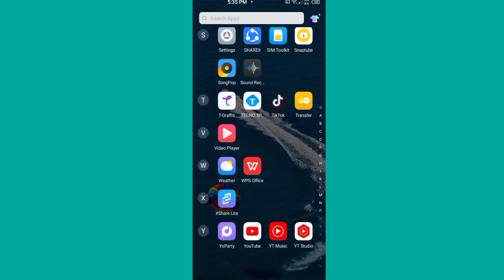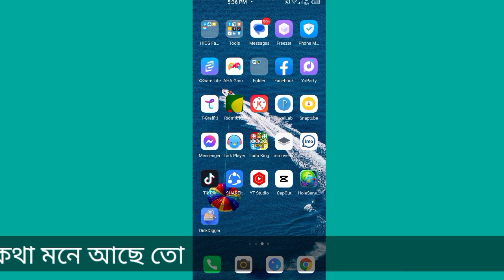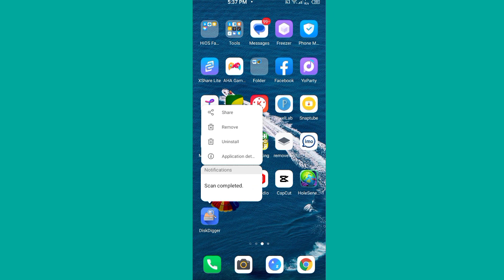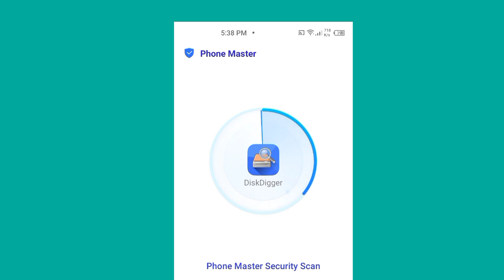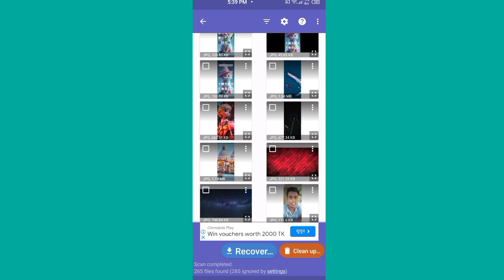ডিলিট হওয়া ফটো ফিরিয়ে আনুন খুব সহজে | How To Delete Hoa Photo Firiye Anun Khub Sohoje | Ema Akter